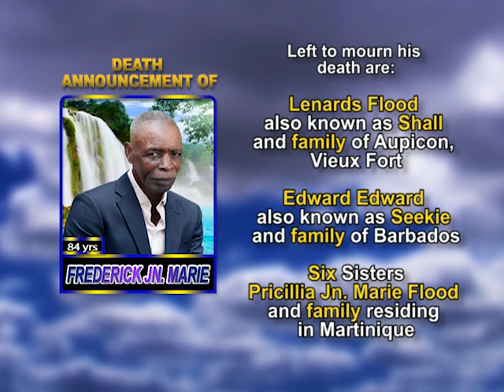Frederick Jn Marie long